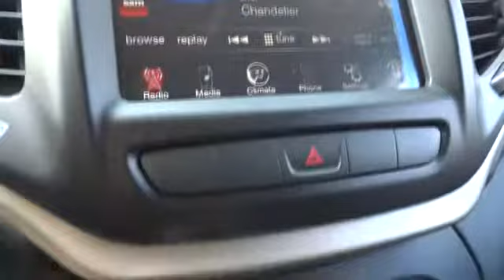2015 Jeep Cherokee Santa Rosa, Petaluma, Marin, San Francisco, North Bay, CA FW532768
2015 Jeep Cherokee

2727 Dowd Dr.

Latitude trim. Bluetooth Connection, Alloy Wheels, Overhead Airbag, Auxiliary Audio Input, Back-Up Camera. Warranty 5 yrs/100k Miles - Drivetrain Warranty; READ MORE!br /br /KEY FEATURES INCLUDEbr /Back-Up Camera, Auxiliary Audio Input, Bluetooth Connection, Aluminum Wheels. Rear Spoiler, MP3 Player, Privacy Glass, Keyless Entry, Child Safety Locks. br /br /BUY FROM AN AWARD WINNING DEALERbr /The new and pre-owned inventories at Lithia Chrysler Jeep Dodge of Santa Rosa are always stocked with a wide variety of Chrysler, Dodge and Jeep vehicles. The qualified sales representatives and expert auto technicians provide you with a straight forward, no hassle shopping and service experience every time. Come and meet us today at 2727 Dowd Drive; you can see everything our Santa Rosa, CA dealer has to offer! br /br /Please confirm the accuracy of the included equipment by calling us prior to purchase. br /